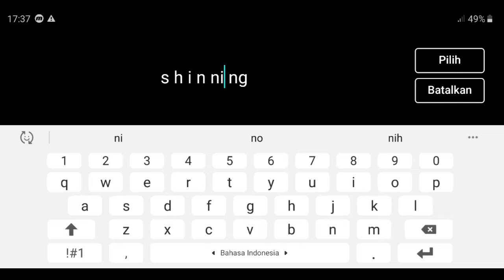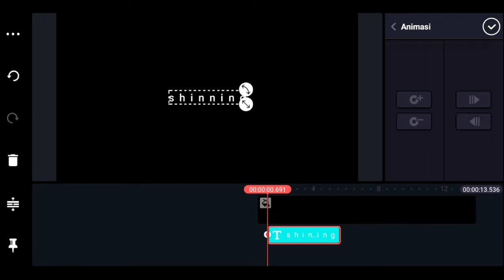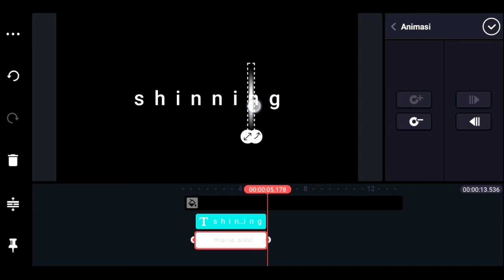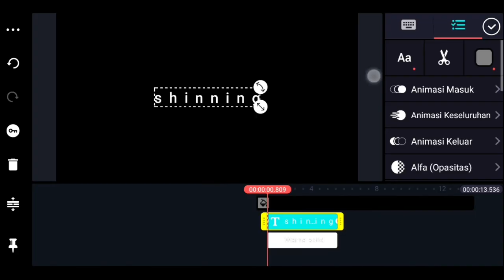KINEMASTER TUTORIAL | Shinning text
Tutorial paling keren di chanel ini

Video terfavorit di chanel ini